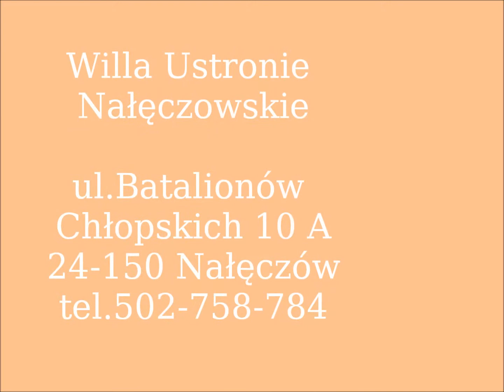Willa Ustronie Nałęczów, tanie noclegi Nałęczów, willa Nałęczów